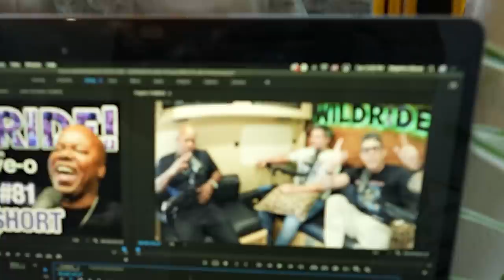Too $hort - Steve-O's Wild Ride! Ep #81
Too $hort is a true multi platinum hip hop legend from the Bay Area. This was rad!